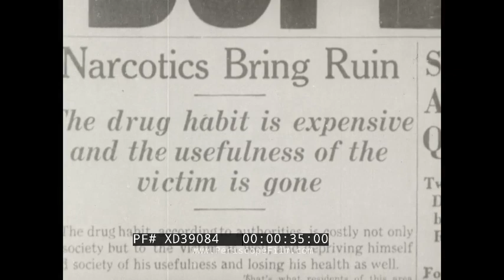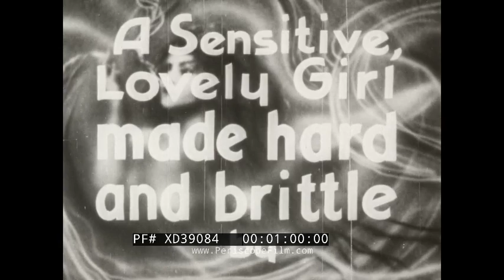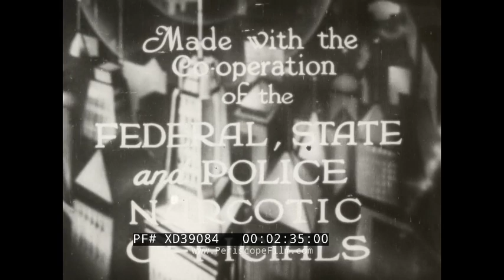DWAIN ESPER CULT MOVIE TRAILERS "MARIHUANA" (1936) AND "MANIAC" (1934) w/ SNACK BAR AD XD39084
This short reel of film presents "Prevues of Coming Attractions" -- a movie theater "snipe" -- along with trailers for two cult exploitation features by Dwain Esper. The first is for the film "Marihuana" released by Roadshow Attractions Corp. The second (2:46) is for "Maniac" aka "Sex Maniac".   The coming attractions end and at 7:15 is another snipe for the movie theater snack bar featuring bon bon ice cream, candy and popcorn. There's a three minute intermission so you can stock up!

"Maniac" is a 1934 black-and-white film, directed by Dwain Esper and written by his wife Hildagarde Stadie. It is a loose adaptation of the Edgar Allan Poe story "The Black Cat". The film  was advertised with the tagline "He menaced women with his weird desires!" Released in 1936, "Marihuana" was also directed by Esper and written by Stadie, who appears as an extra in the film. The trailer for "Marihuana" was infamous at the time of its release, as it showed an assault scene which was not featured in the actual movie.